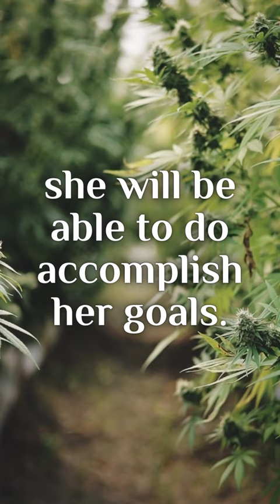Living Soil and Cannabis Plants with Lindsay Dawson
The Soil Matters with Lindsay Dawson Live Monday, March 20, 2 pm Pst

Lindsay is a professional cannabis cultivator and consultant who utilizes a science-forward approach to manage living soil systems. She has extensive knowledge of living soil cannabis cultivation techniques with specific interests in biological communities, plant biochemistry, carbon-based fertilizers, regenerative farming, mineral balancing and data analytics. Lindsay takes a holistic approach to understanding and managing living soil systems. It is her mission to grow the highest quality cannabis on the planet.

Today’s Guest: Lindsay Dawson

Your Hosts:
Dr. Av Singh, PhD, PAg.

Executive Producer
Ken Somerville

On Monday, March 20 at 2 pm Pacific
Today, we get to meet Lindsay Dawson.
She is working to create the best Cannabis on the planet,
using an actual living soil system packed full of biology.
By working with technology to give her the data,
she will be able to accomplish her goals.
Join The Soil Matters Podcast today at 2 Pm Pacific to learn more.